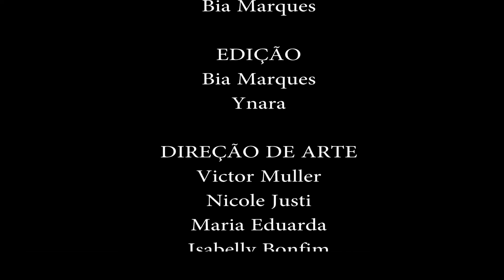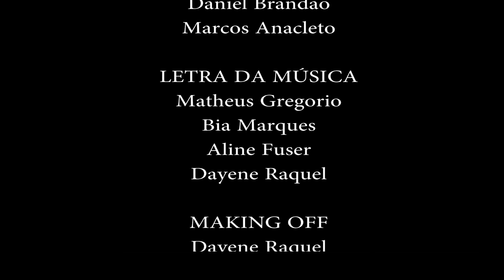Seguindo Roteiro Video Clipe Manias - Multimeios - Emerson Piqueno (Sapopemba)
Toda obra audiovisual passa por alguns processos entre a escrita, a pré produção, a produção, a pós produção e a finalização. Confira esse vídeo clipe realizado em 2019 que passou por todos esses processos. E veja a diferença entre o que foi escrito e o que foi filmado.